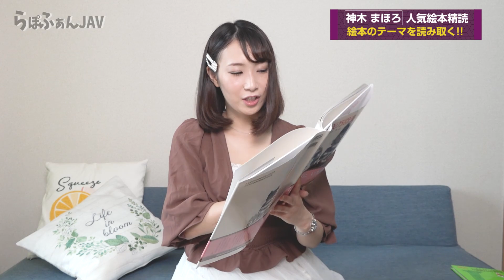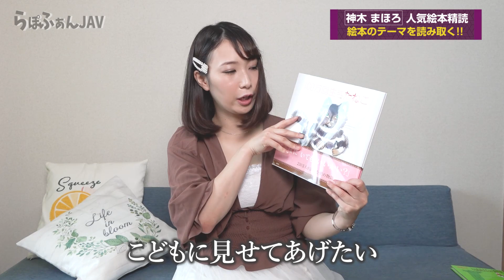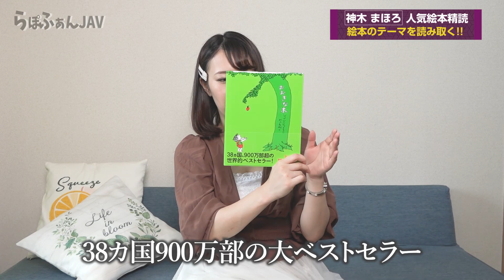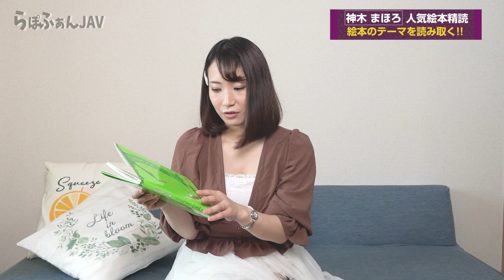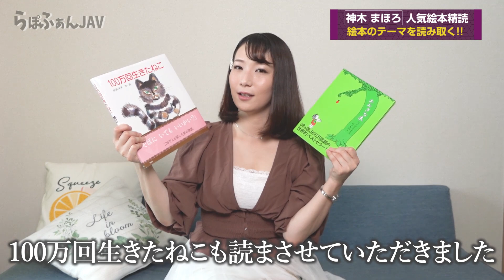【全年齢対象!?】●V女優が大人気絵本を読み語り!!感想がまさかの...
神木まほろがらぽふぁん登場‼
大人気絵本を精読!!今回は「100万回生きたねこ」と「大きな木」を読みます
彼女の感想はいかに...

0:00　スタート
0:13　100万回生きたねこ
0:13　100万回いきたねこ　感想
2:44　大きな木
3:33　大きな木　感想
5:29　まとめ

女性ユーチューバーのように活動して更に輝く女優業を！
"女優さんたちの新たな挑戦"を全力で応援していくYouTubeチャンネルです。
応援してくれる人はぜひ！よろしくお願い致します☝️

普段見られない女優さんたちの様々な表情を見ることができちゃいます
\( ˆoˆ )/

業界初のクラウドファンディングサイト
《ラポルノファンディング》と連動して
新たな挑戦をあなたも一緒に盛り上げてもらえるよう
プロジェクトや企画に全力で取り組んで参ります！
水、金、土の夜22:00更新！お楽しみに〜☆